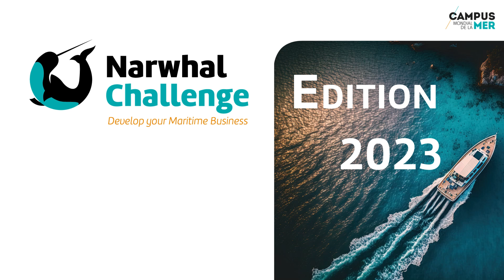Narwhal Challenge - Redrose Developments s'engage dans l'aventure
L'entreprise irlandaise Redrose Developments, reconnue pour sa culture novatrice d'algues marines, mêlant méthodes traditionnelles et innovations tout en soutenant les communautés locales, s'est récemment rendue en Bretagne dans le cadre du Narwhal Challenge, un programme permettant de faire découvrir les compétences des acteurs locaux à des entreprises étrangères.

The Irish company Redrose Developments, known for its innovative culture in marine algae, combining traditional methods and innovations while supporting local communities, recently visited Brittany as part of the Narwhal Challenge. This program aims to showcase the skills of local stakeholders to foreign companies.